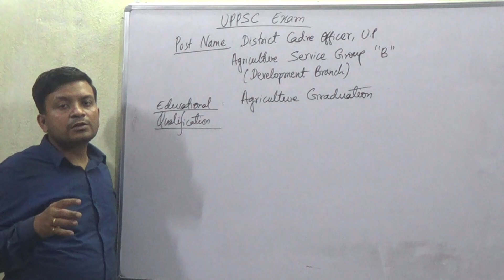UPPSC Exam " Post Agriculture Service Group "B" : Educational Qualification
We will be learning on the on the Educational Qualification of the Post of  Agriculture Service Group "B" for UPPSC [Uttar Pradesh Public Service Commission] Exam